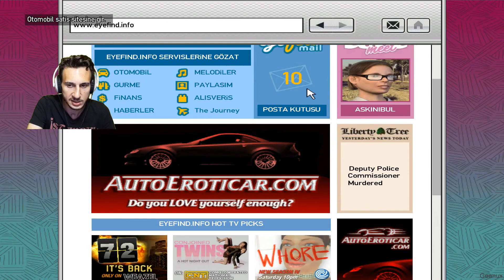GTA 4 - Bölüm 36 - Kendi Arabasıyla Kız Kaçırdım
herkese selam arkadaşalr ben yunus kanalıma hoşgeldiniz.gta 4 serimizin 36. bölümü ile karşınızdayım.bu videomuzda kanlı elmaslar için ancelottilerin kızını kızın kendi arabasıyla kaçırıyoruz.umarım video hoşunuza gider bir sonraki videomuzda görüşmek üzere hoşçakalın arkadaşlar.